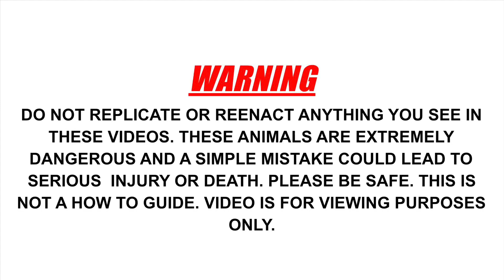Venomous COBRAS at 1st Class Pythons - Indochinese Spitter & Albino Monocled Cobras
A quick visit with my buddy Lance at 1st Class Pythons. Cleaning Venomous Cobra enclosures for his Indochinese Spitter & Albino Monocled Cobras. DO NOT TRY THIS AT HOME!!!